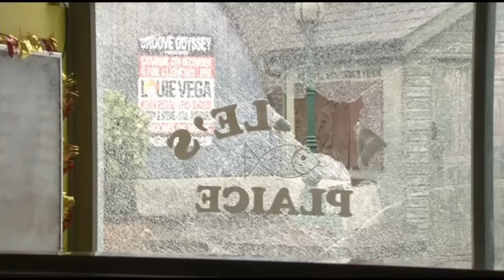EastEnders - Thomas Law's Final Appearance As Peter Beale (24th December 2010)